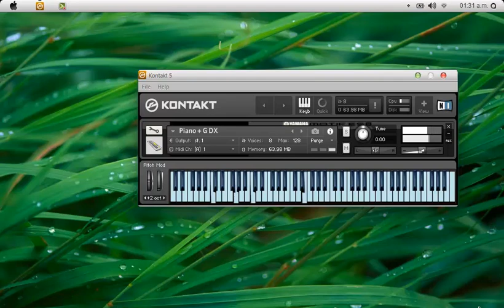Dragon Ball GT - Mi Corazón Encantado - By Rodrigo Escudero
Muchos amigos que conocian esta versión que hago yo en DO mayor me pidieron que se las pase asi que por eso hice este video y lo toque casi a la mitad de la velocidad para que puedan ver las notas que toco. Si desean aqui esta el nki para kontakt 5.4.1